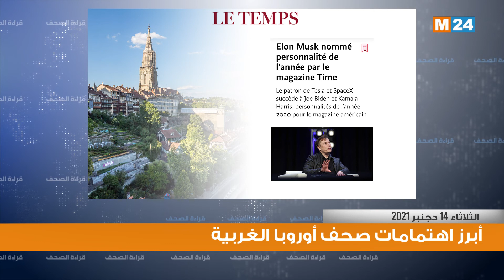قراءة في أبرز اهتمامات الصحف بأوروبا الغربية